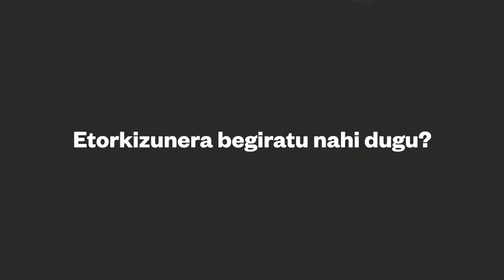Lehendakaria Easo geltokiko Topogunean